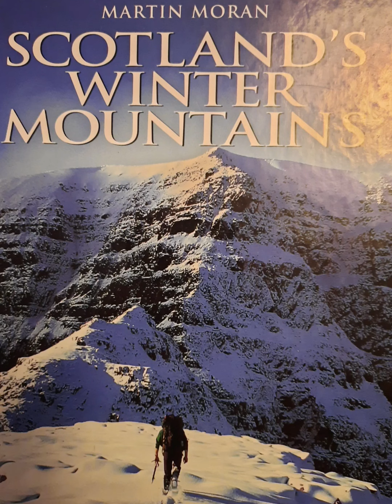Vintage: Scotland and Lake District winter and summer hiking and climbing.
hiking climbing winter mountains wild camping.Scafell Torridon Ben Nevis  Glencoe